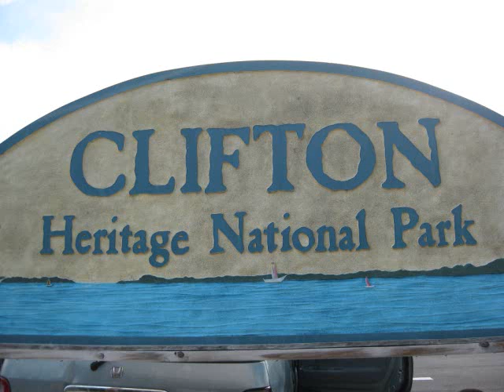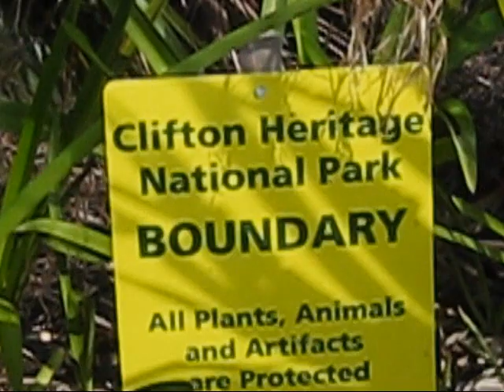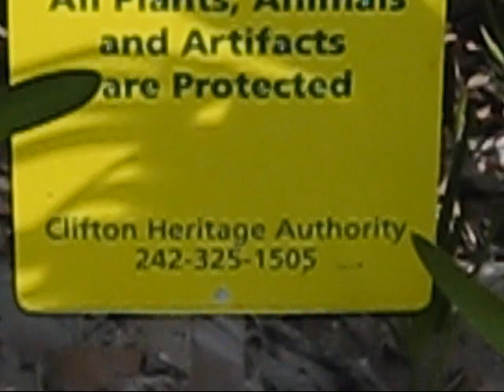Bahamas Clifton Heritage National Park pt3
EMAIL: .J and crew @ Heritage Park,emancipation day 2nd/08/2010,Nassau Bahamas.The park is an historic site where black African people were transshipped and kept as slaves under physical bondage.Emancipation day is the celebration of the liberation of this people.